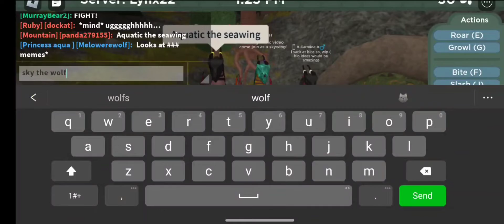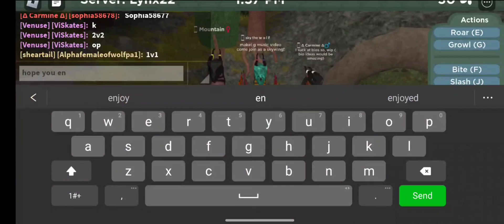hate me~~specel for me getting the accessory customize gamepass!!